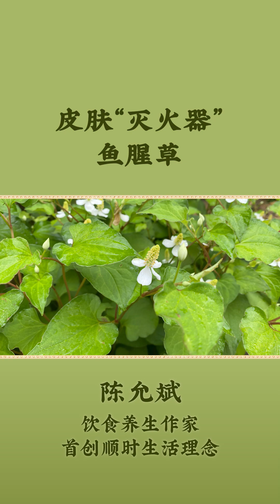20231213 上海 时有 拍摄 皮肤“灭火器”：鱼腥草 20240124